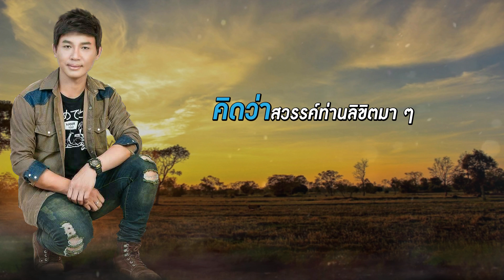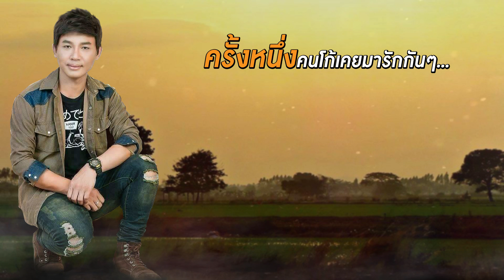ดีกว่าตายจากกัน เอ้ ธนัสชัย【Lyric Version】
เพลง ดีกว่าตายจากกัน
ศิลปิน  เอ้ ธนัสชัย
เรียบเรียง ตูนน้อยสว่างอุบล
Mixdown & Mastering : วิฑูรย์ ข่ายมะณี
ห้องบันทึกเสียง กันเองเร็คคอร์ด ซ.นวลจันทร์   22
กราฟิกดีไซน์ บอล เกฏษดา